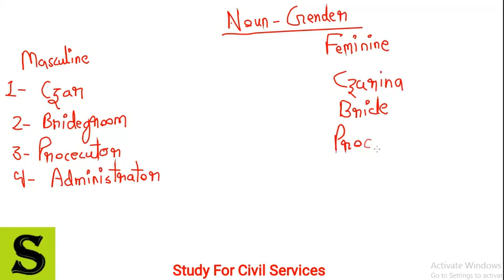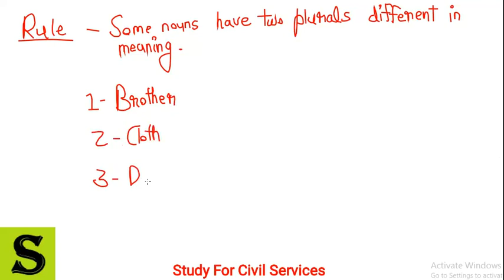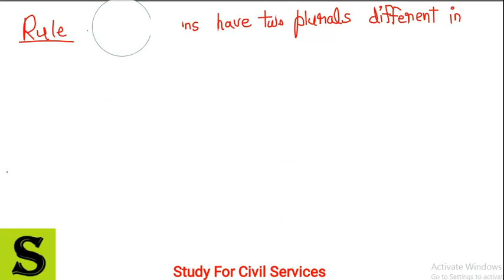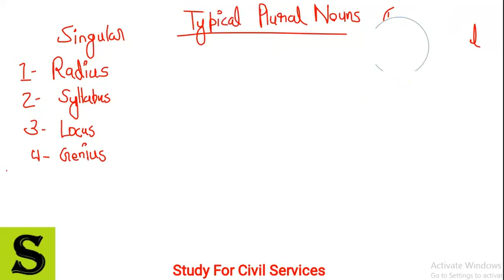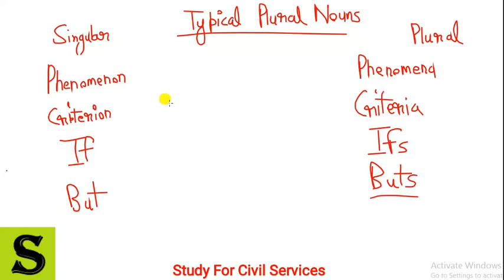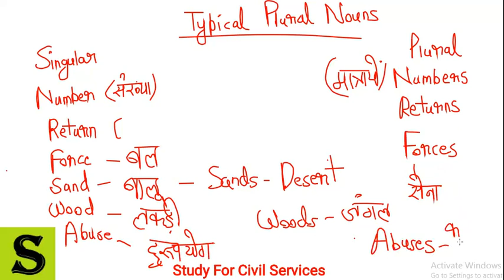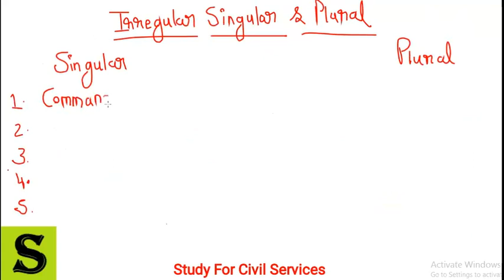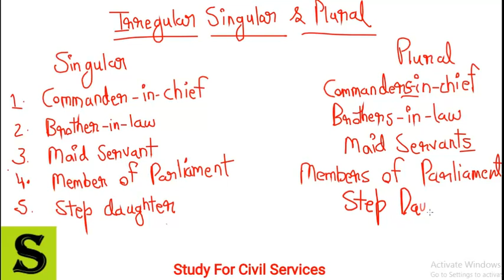AHC RO ARO English lecture 4 computer assistant classes preparation test series questions